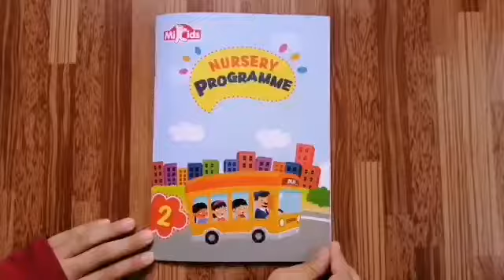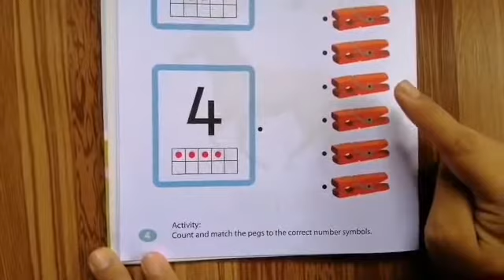Teacher Tini | 12th June 2020 | Nursery Virtual Class | TICP Kindergarten & Nursery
Nursery Class (Toddlers)
Virtual Class - Friday, 12th June 2020

Assalamualaikum.
Hi everyone!

Let's learn with Teacher Tini!

I'm sure by now your kid is missing school, their friends and their teachers. (We miss our little munchkins too!)
We will be uploading these videos on weekdays throughout the MCO period to help children with their lessons and most importantly to help them feel a little bit more normal. We hope that these videos will help your children learn at home. Refer to the home learning activity pack we send daily while watching this video. Have fun!

Like our page on Facebook: Tadika Inovatif Ceria Pintar

Follow our page on Instagram: @ticpkulim